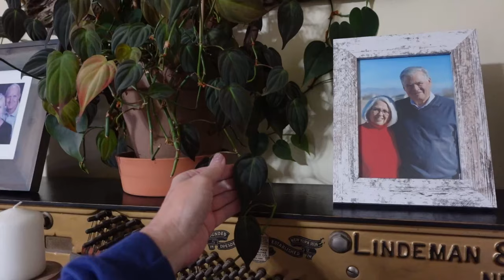Houseplant Before and After's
Hello!
Today I groomed a couple of dogs.  And then I cleaned all the walls in my living room, the edgeboards, floor, and houseplants.  It looks and smells so nice.  Hope you had a good day!

Here's the stuff I use for grooming:
Andis (good) Clippers
Andis (most powerful) Clippers
Wahl Clippers
Wahl Arco Clippers

Clipper Blades
3 3/4 FC blade
5 in 1 blade

Shampoos :
Itchy Dog Shampoo
Degreasing Shampoo
Tearless Shampoo
General Good Shampoos
Bath Tub
Grooming Table
Metal Dog Comb
Dog Nail Clippers
Clipper Spray
Cologne Spritzer
Dog Grooming Dryer
Grooming Shears
Curved Chunkers
Happy Hoodies

Here's some of the stuff that I use for my plants.

Potting Soil

Watering Can

Fertilizer Spikes